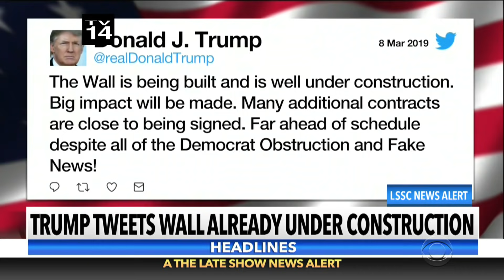Evidence That Walls Don't Work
A rebuttal to Donald Trump's claim that 'walls work.'